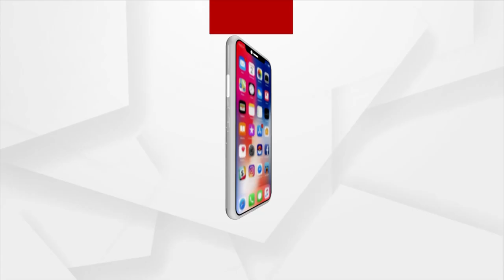Power Outage During Prez Murmu's Address: Tata Power Employee Tries Running Away From Media